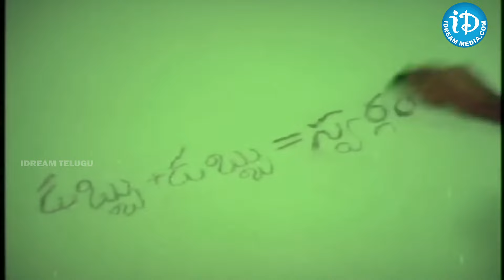పాపం ఉద్యోగాల కోసం వచ్చి ఎలా మోసపోయారో చూడండి | Rajendra Prasad & Rajasekhar Super Hit Scene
Welcome to the official iDream Telugu YouTube channel, your one-stop destination for an amazing variety of quality entertainment! 🎬